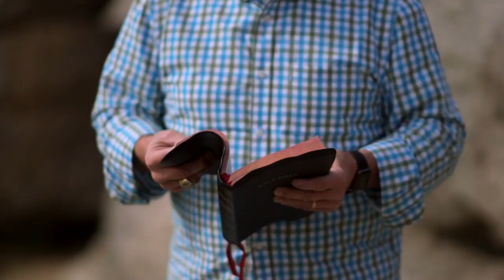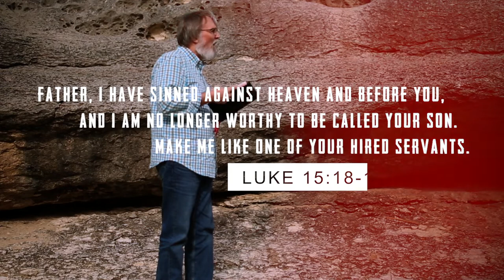Give God Your G-U-I-L-T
Forgiving Myself #1 - The Peace of Living with Our Past
We can get past our guilt and shame by accepting God's love.